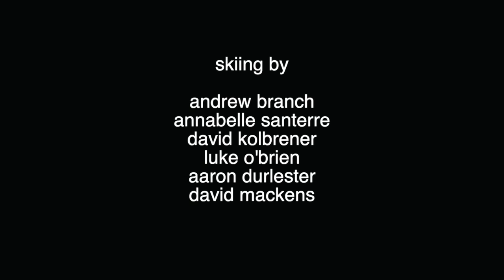Mammothheimer 2023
July 2023

Featuring:
Matt Donahoe
Stephen Siska
Ryan Barrick
Nikolay Dobrianov
Monty Wright
Andrew Branch
Annabelle Santerre
David Kolbrener
Luke O'Brien
Charlie Raczkowski
Aaron Durlester
David Mackens

Filmed/Edited by Ethan Shafer